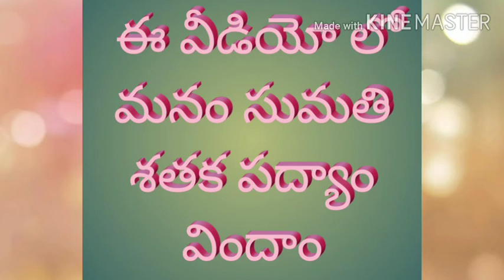సుమతి శతక పద్యాలు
Drawing tutorial channel